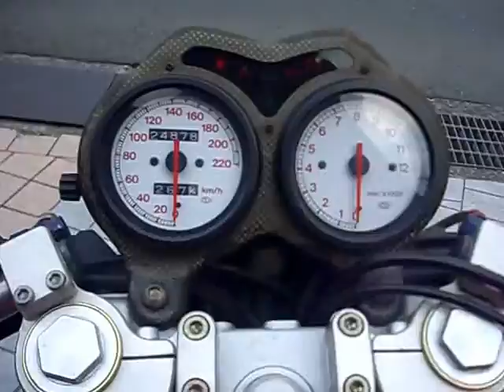DOCATI Monster 400 ドゥカティ モンスター400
DOCATI Monster 400　ドゥカティ モンスター400今回初登場です、
かっこいいドカ乗りです、

また遊びに来て下さいね。

駝鳥料理と白いカレーに満足＾＾
美味しいダチョウのお肉、　　　　　それは☆第四のお肉☆
　100㌘当りの比較　牛肉　　ダチョウ　　鶏肉
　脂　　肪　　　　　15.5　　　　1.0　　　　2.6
　コレステロール　　　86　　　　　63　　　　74
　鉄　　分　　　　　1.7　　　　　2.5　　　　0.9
　エネルギー　　　　　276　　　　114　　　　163
　牛肉に比べカロリーは約40㌫
　脂肪は15分の1、コレステロールが3割低いのが特徴です、
　鉄分が多いので女性にも大人気!!!
貧血、アトピー、高血圧にも、美容に、
　ダイエットにも持って来いの食材です、
世界一めでたいカレーがあるお店
嵐・はんにゃにダチョウ親子丼を出したお店
5月5日にダチョウのお子様ランチを出すお店
関西で一番最初のご当地名バーガー「堺バーガー」
モーニングサービスにダチョウローストサンドあるお店
4月1日「エイプリル」にダチョウの卵を使った料理を出すお店
堺優良みやげ・美原区で唯一のみやげ認定「堺MACHⅢ白いカレー」
大食い伝説・大盛りメニュー・お腹をハカイダー「ホワイトクロー」のお店
世界初・ダチョウ焼き・ダチョウハリハリ鍋・ダチョウ冷麺・ダチョウ生ハムサンドのお店

ライダーズカフェレストランMACHⅢ
大阪府堺市美原区北余部４６９－６
ＴＥＬ＆ＦＡＸ０７２－３６１ー３１７１